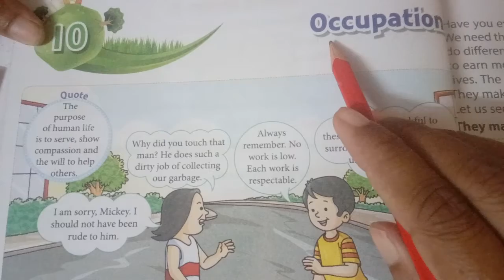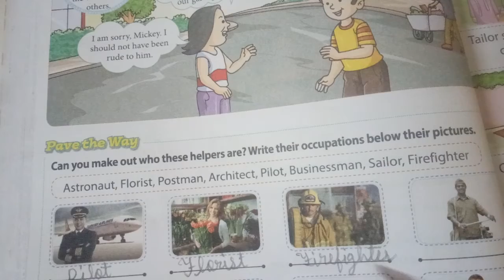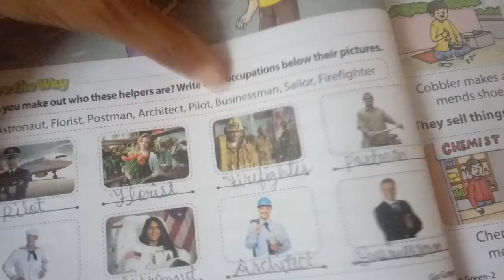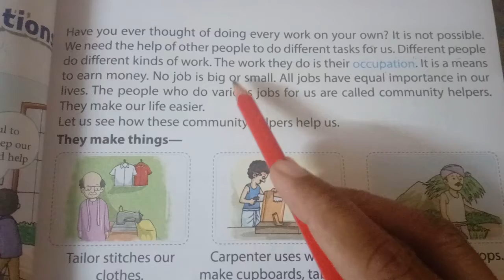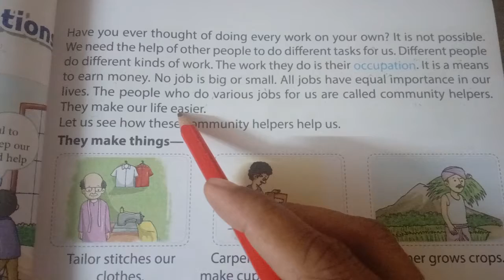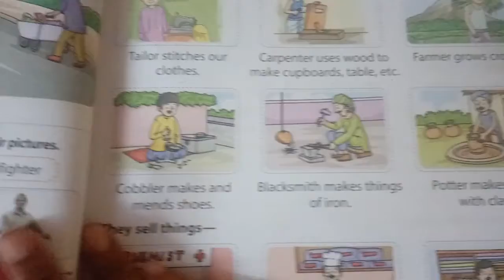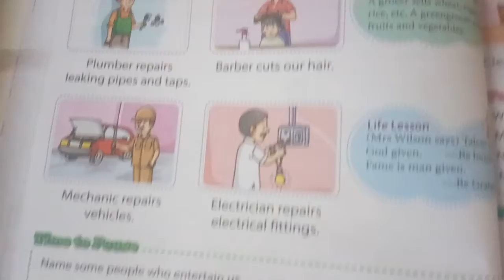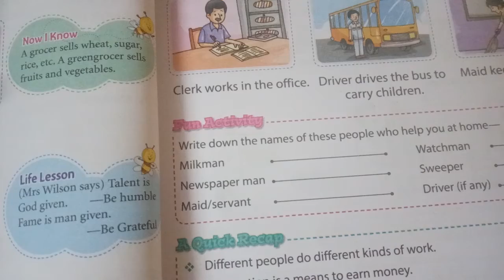Date-22-09-2020#Class-2#Sub-EVS#Ch-10 Occupations#Reading -Book